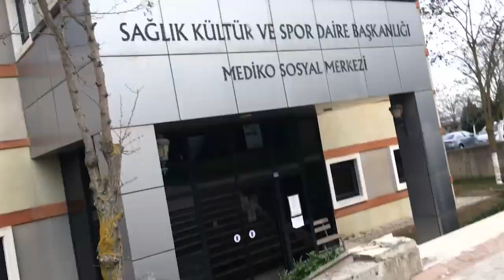[VLOG] ales'e giriyorum, havuza kaydolmaya çalışıyorum ve camı kapattım mı krizine giriyorum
Merhaba arkadaşlar bu video da ales'e giriyorum ve sınavımın nasıl geçtiğinden bahsediyorum. Bir de bu boş zamanlarımı değerlendirmek ve aktivite olsun diye okulun havuzuna kaydolmaya çalışıyorumm.  Ve bir gün camı kapatım mı çakıl dışarı çıktı mı diye düşünmekten kalp krizi geçiricem.